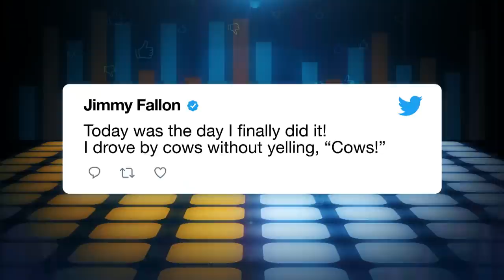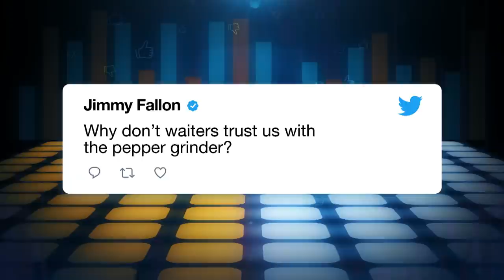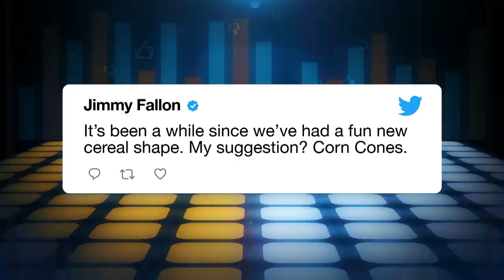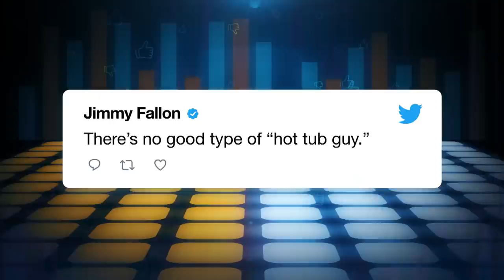WeTweet: Cows, Pepper Grinder and Flo Rida | The Tonight Show Starring Jimmy Fallon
Jimmy gets help from the audience to decide what he should post on Twitter based on which tweet gets the most votes.